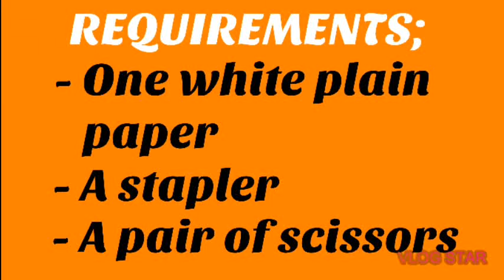HOW TO MAKE A NURSE'S CAP IN 3 MINUTES || EASY AND SIMPLE